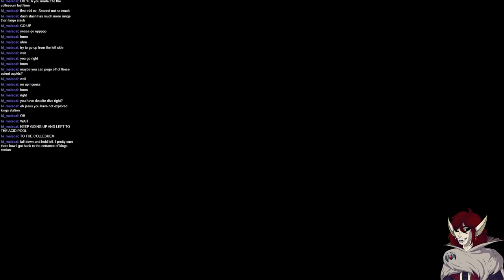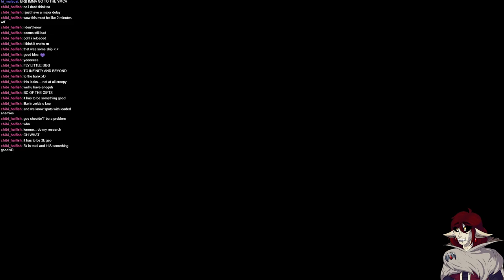NO GOOP ZONE - Hollow Knight #7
No gooping allowed.